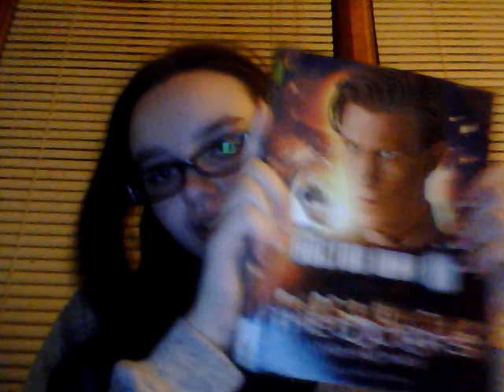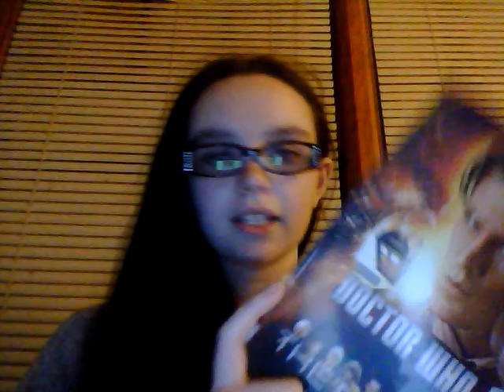The Doctor's Lives and Times Book Review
The Doctor's Lives and Times
By: James Goss and Steve Tribe
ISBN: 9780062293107